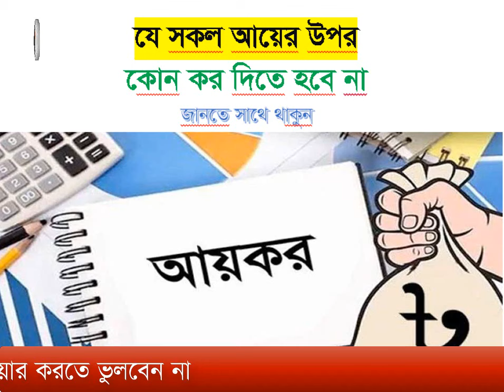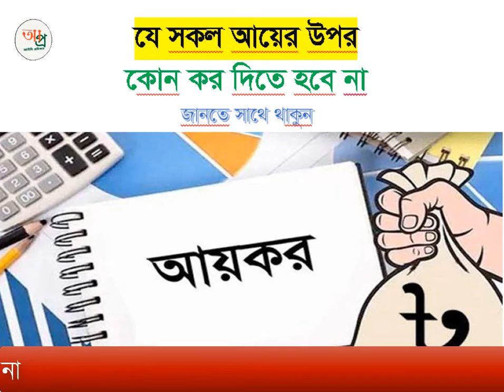করমুক্ত আয়ের তালিকা, করমুক্ত আয়, করমুক্ত আয়সীমা, income tax rebate, income tax rebate 2024 25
🏢 আইনি সেবা পেতে যোগাযোগ করুন:
✅ মোঃ রাশেদ উজ্জামান।
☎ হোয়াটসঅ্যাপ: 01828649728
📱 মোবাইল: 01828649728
⚖️ ঢাকা জজকোর্ট
🏥 ঢাকা, বাংলাদেশ